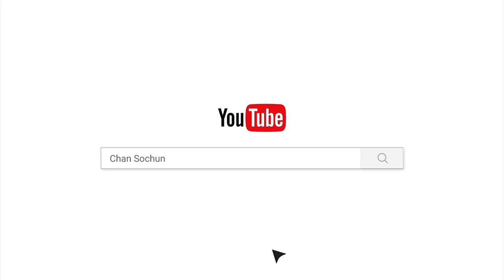ស្ងប់ចិត្តជាសម្បត្តិរបស់មនុស្សឆ្លាត/បទពិចារណា/ចាន់ សុជន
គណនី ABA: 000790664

ហ្វេសប៊ុក
Chan_Sochun ចាន់_សុជន វត្តប្រាសាទស្រះកណ្តាល_#(ខ្ចាស់)"